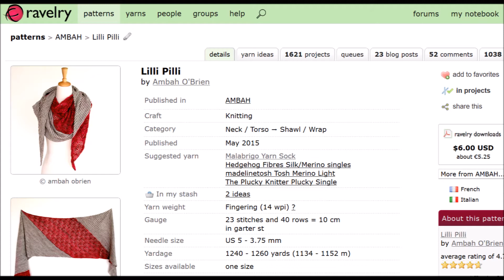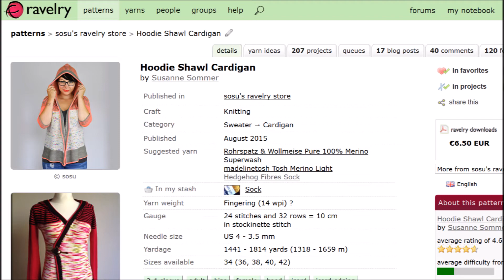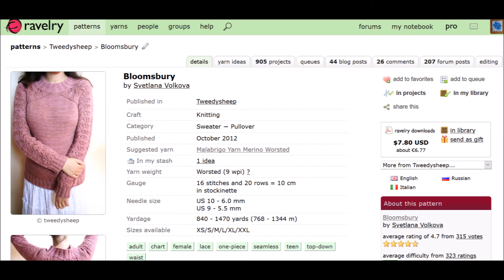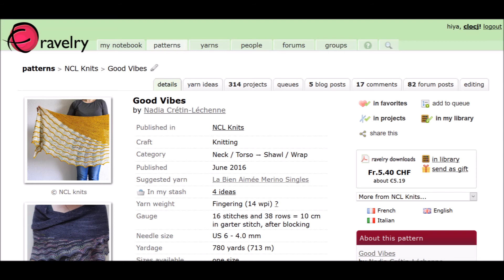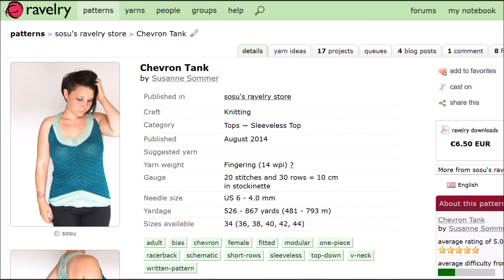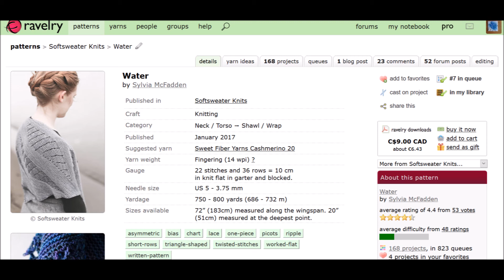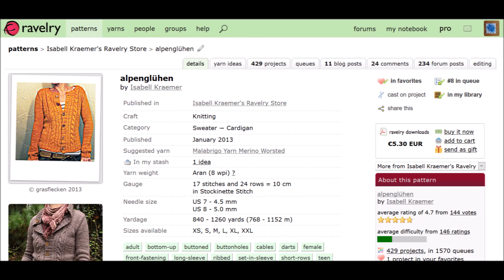Pelote et repelote - Episode 19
Podcast tricot